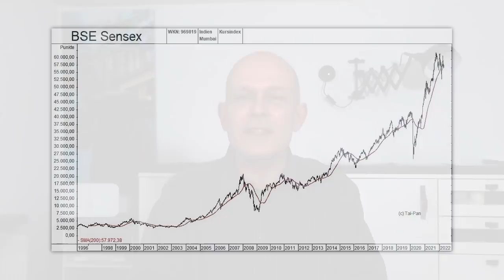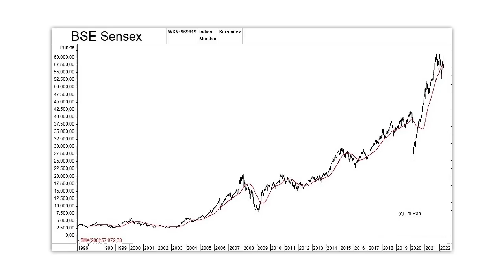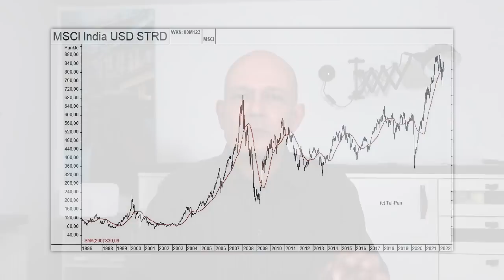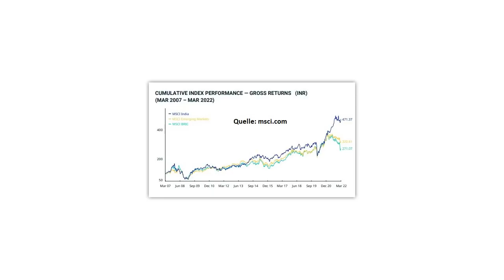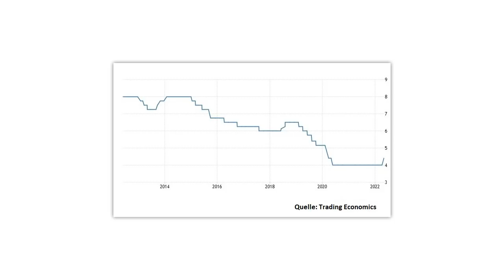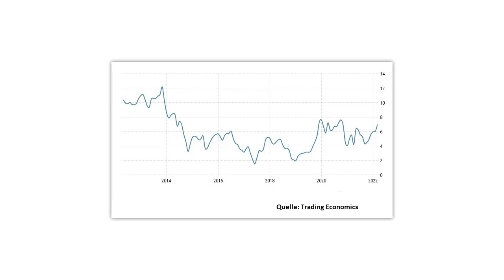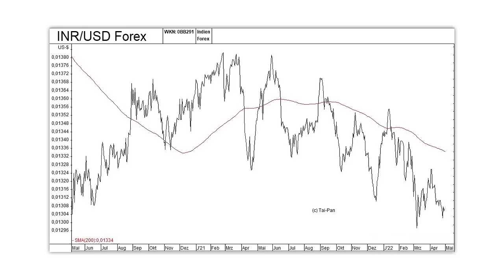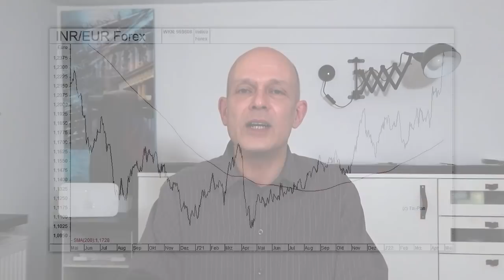Sind Sie dabei? Diese Top-Börse steigt immer weiter!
Indien ist schon heute eine der größten Wirtschaftsnationen der Welt, und die indische Wirtschaft wächst außerdem deutlich stärker als die meisten anderen Volkswirtschaften. Daneben haben sich auch indische Aktien weit überdurchschnittlich entwickelt, und die Börse Indien war in den letzten Jahren ein klarer Outperformer. Allerdings sind indische Aktien heute auch keine Value-Aktien mehr. Ein Überblick über diesen interessanten Aktienmarkt von Gerhard Heinrich.

Offenlegung wegen möglicher Interessenkonflikte:
Keine.